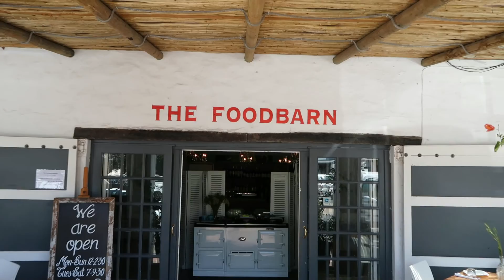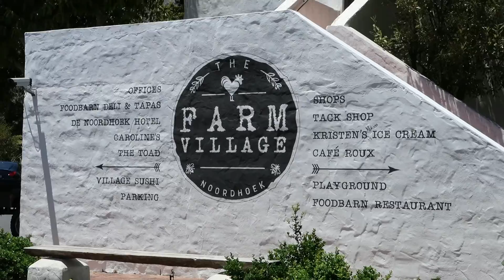THE FOODBARN RESTAURANT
Top South African Vloggers, Thalia and John, take Thalia's parents for lunch at The Foodbarn in Noordhoek.

OPEN ME!!!